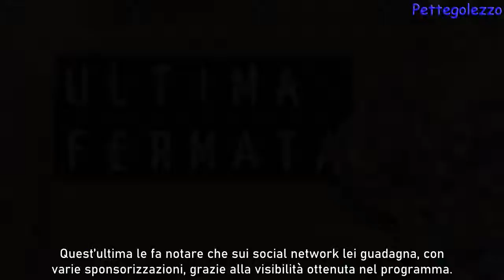UeD news, De Filippi furibonda annienta Diego e Alessandro: “È terribile!”